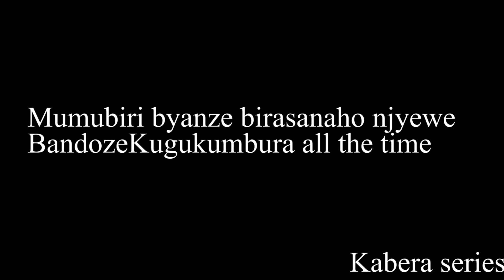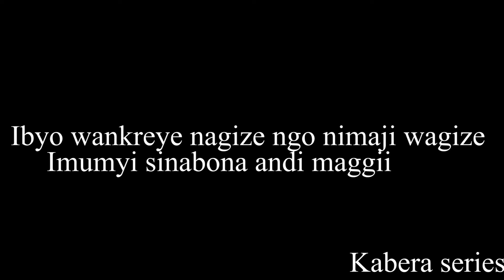VIDEO CHALLENGE - Shawe Challenge Kabera Series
marina Shawe ft Bwiza Official Video Challenge kabera series New Songs in Rwanda